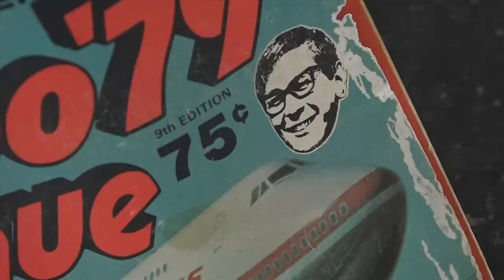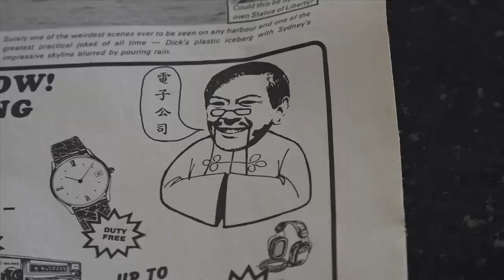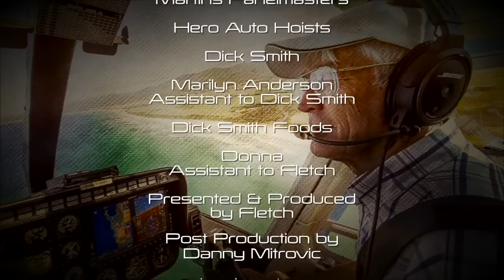Iconic Australian Dick Smith: Classic Restos - Series 38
This week Fletch strays from his regular Classic Restos format and chats with the iconic and much loved Australian Dick Smith. He talks about his early business days as a 2-way radio manufacturer and car radio installer of famous Australian-made brands such as Astor, Krysler and HMV. Then the transition from car radio installer to the launch of Dick Smith Electronics that he sold after 8 years to Woolworths for $20 million.

Along the way he is credited with creating the Variety Bash, a novel fundraising concept that he based on the REDEX trials and his hero Gelignite Jack Murray, an idea that today has been adopted around the world. Dick explains it was a way of getting some wealthy people to donate to charity without been seen as a do-gooder. With some unique rules that allowed bribing and cheating to be allowed to raise more funds for Charity.

Dick thinks he is a car enthusiast, maybe not as committed as some, but he fondly recalls a list of his cars over the years. Starting with a Morris Minor that he purchased for 400 pounds, and ran his 2-way & car radio installation business out of, a FC Panel Van, EH Holden, then a step up to a Fairlane V8,  a V6 Ford Capri, a Brock Commodore -  that was a favourite, especially after experiencing a Hot Lap with Peter Brock. Today he has electric cars, a Nissan Leaf for getting around town and aTesla.

Dick Smith's story wouldn't be complete without referencing some of his aerial exploits including 5  helicopter flights around the world including 1 solo flight, two of these adventures were before the introduction of GPS that makes them quite astonishing, along with some of his exploits along the way.